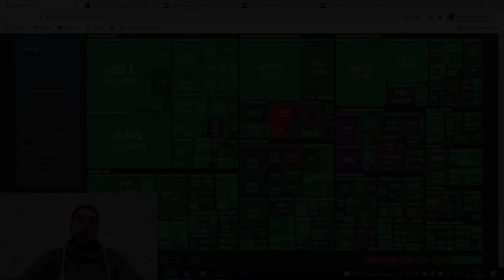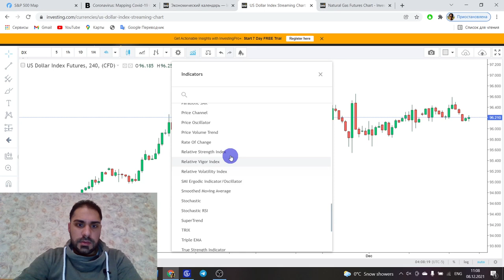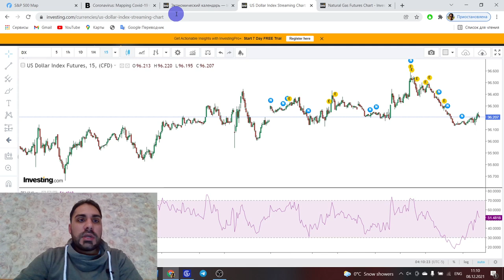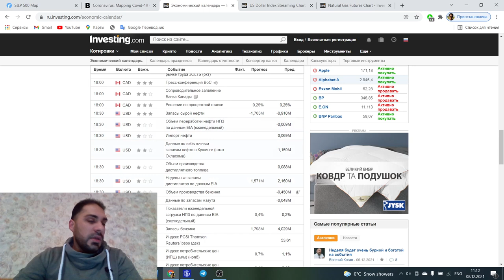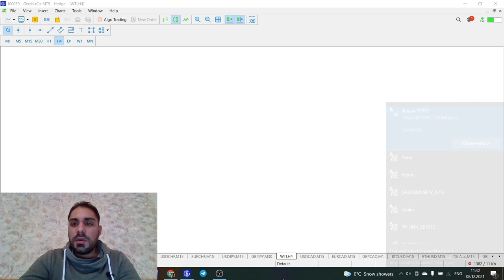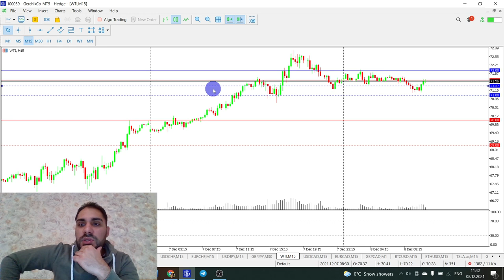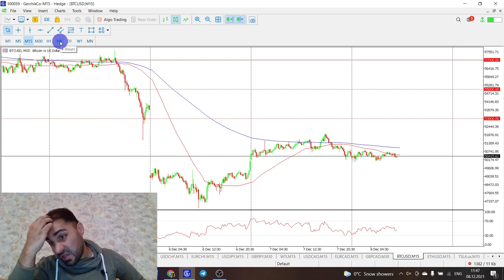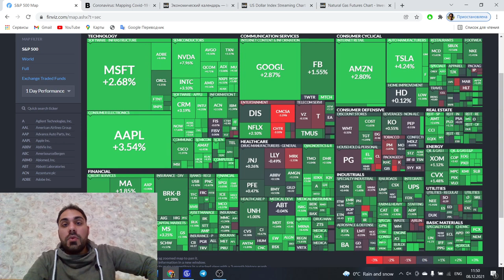Влияние штамма Omicron на нефть | Вербальные интервенции ФРС США | Технический анализ Форекс 08.12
Горячие рыночные новости и теханализ в свежем видеообзоре от Пэдрама Рауфи. Смотрите, чтобы найти идеи для прибыльных сделок!

00:00 Приветствие. Тема видео и мнение про ситуацию на рынке.
01:45 Какие новости по рынку. Заявления Джерома Пауэлла
03:25 Что показывает индекс SP500 и DJ
06:15 Ситуация по индексу доллара США
09:00 Обзор новостей экономического календаря
11:35 Обзор основных инструментов Форекс. Что влияет на доллар?
12:25 EUR/USD
16:25 GBP/USD
17:00 EUR/GBP
18:15 Анализ: AUDUSD, NZDUSD и AUDNZD
23:40 Обзор защитных активов:  Золото, Серебро и Платина
29:40 USDCHF, EURCHF, USDJPY, GBPJPY
37:25 Нефть WTI
42:05 USDCAD
45:10 GBPCAD
45:45 Обзор криптовалют: Биткойн, Эфир
48:45 Заключение